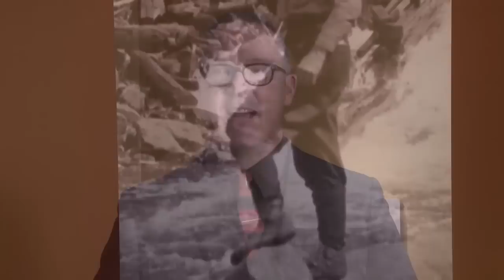Painting Canada: Tom Thomson and the Group of Seven at McMichael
The fantastic European Exhibtion of Group of Seven work, curated by Ian Desjardin of the Dulwich Picture Gallery in London and Katerina Atanassova of the McMichael arrives (back) in Canada at the McMichael Canadian Art Collection. Introduction by Dr. Victoria Dickenson, McMichael Executive Director & CEO.